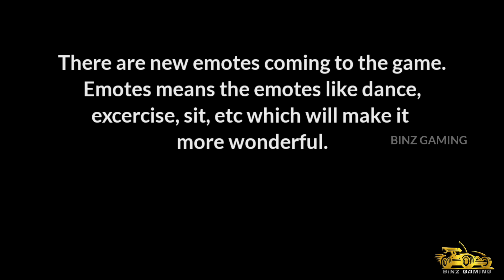Car Parking Multiplayer New Beta Update Feature 1 | Version 4.8.8.4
Hello guys, this is an official video shared by olzhass games on their instgram about the new upcoming update. No dates were shared.

🥇FOLLOW ME ON OTHER SOCIAL MEDIAS IF U HAVENT DONE YET🥇

car parking multiplayer 4.5 0 apk download
car parking multiplayer 4.5 0 obb
car parking multiplayer 3.6 0 mod apk
car parking multiplayer 4.8 0 apk download
car parking multiplayer 100mb
car parking multiplayer 1 hp mod apk
car parking multiplayer 180sx
car parking multiplayer 1695hp gear ratio